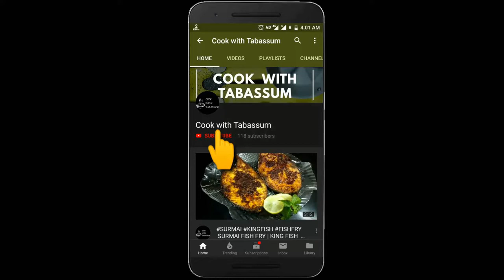BARBECUE CHICKEN RECIPE | TANDOORI CHICKEN | CHICKEN BBQ RECIPE IN 5 MINUTES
This video is a demonstration on barbecuing spicy chicken with Indian spices